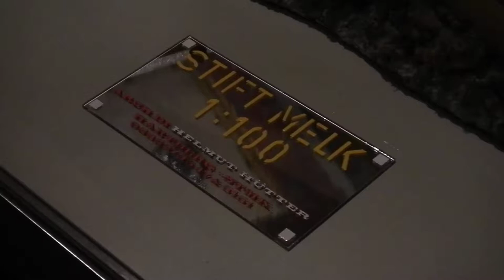Melk Abbey - Stift Melk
Melk Abbey (German: Stift Melk) is a Benedictine abbey in Austria, and among the world's most famous monastic sites. It is located above the town of Melk on a rocky outcrop overlooking the Danube river in Lower Austria, adjoining the Wachau valley. The abbey contains the tomb of Saint Coloman of Stockerau and the remains of several members of the House of Babenberg, Austria's first ruling dynasty.